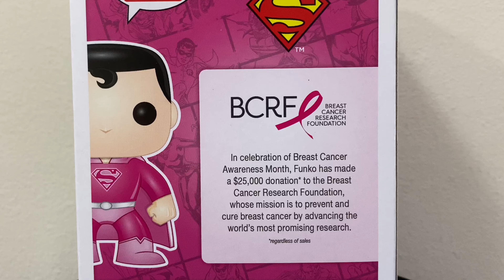Superman Rosa Funko Pop Edición Especial Conciencia sobre el cáncer de Mama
TM BCRFO FUNDACIÓN DE INVESTIGACIÓN DEL CÁNCER DE MAMA En celebración del Mes de Concientización sobre el Cáncer de Mama, Funko ha hecho una donación de $ 25,000 * a la Fundación de Investigación del Cáncer de Mama, cuya misión es prevenir y curar el cáncer de mama mediante el avance de la investigación más prometedora del mundo.  * Independientemente de las ventas de SUPERMAN y todos los personajes y elementos relacionados de OL TM UC Comics.  ESCUDO WB: © & TM WBEI.  (s20) Funkö POPIO es una marca comercial de Funko, LLC.

Muchas gracias.